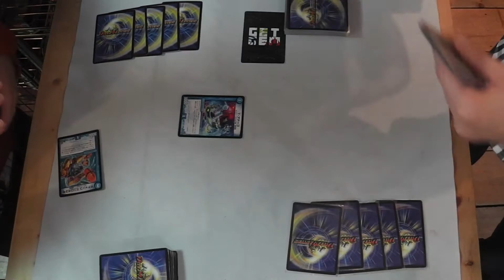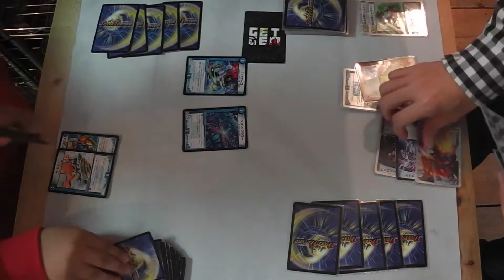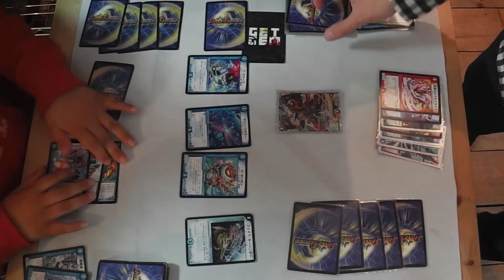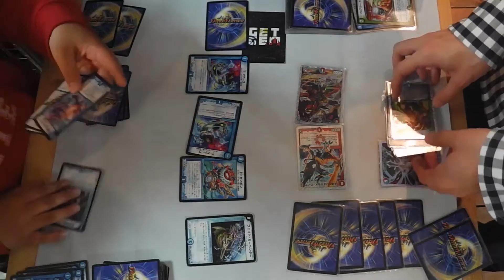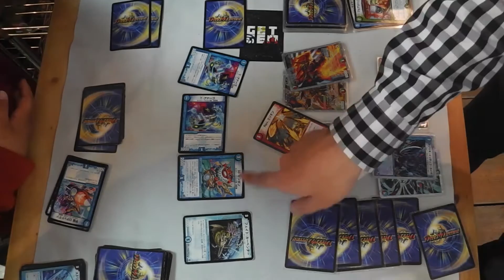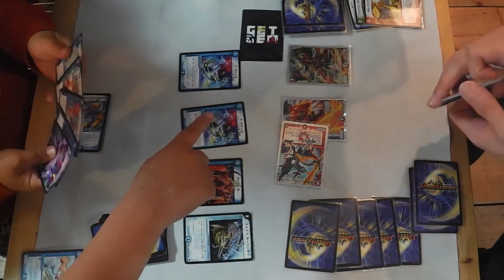【デュエマ】水文明VSカツキング